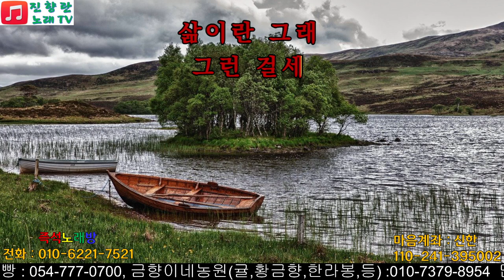나훈아 삶 새벽 나훈아신곡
나훈아신곡 삶 불러보기